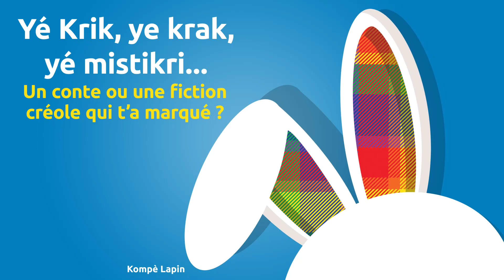[ Mwen sé kréyòl, mwen sè Air Caraïbes ]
Bèl bonjou la Matinik ! Sa ou fé ?
C’est la journée internationale du créole et c’est l’occasion de célébrer la langue et la culture créoles : citations, comptines, proverbes, plats, jeux,  partageons-les ensemble !